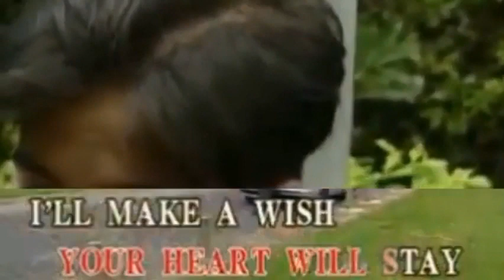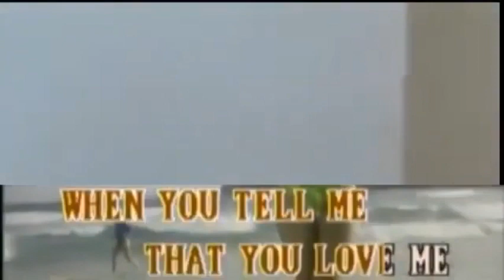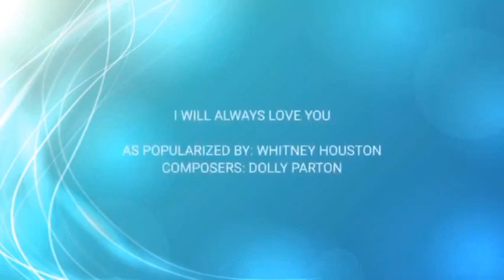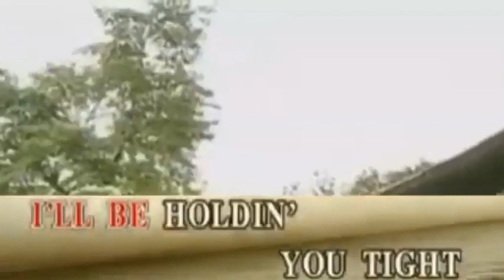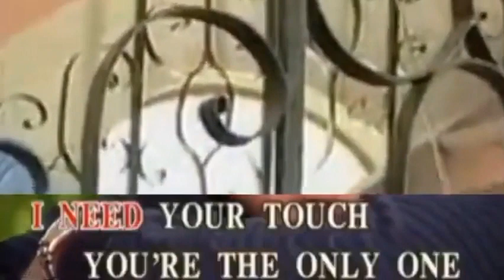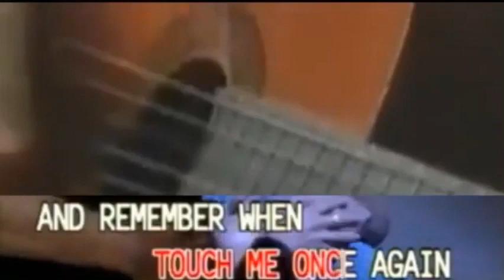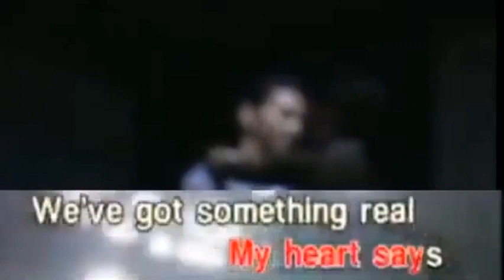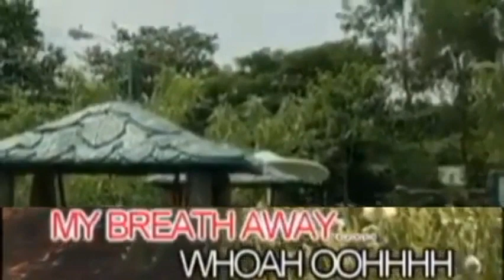Female Love Songs Vol. 1 (Full Karaoke) (2015) | CTS Syndicate Full Karaoke Exclusive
Released:2015/2018
Label:CTS Syndicate Records
Catalog:VCD-CTS-602

Credits:@paulgaray-officialchanneld9784

1 Jordan Hill-Remember Me This Way
2 Mandy Moore-Only Hope
3 Diana Ross-When You Tell Me That You Love Me
4 Christina Aguilera-I Turn To You (Album Version)
5 Mariah Carey-Hero
6 Whitney Houston-I Will Always Love You
7 Selena-Dreaming Of You
8 Celine Dion-Because You Loved Me
9 Expose-I'll Never Get Over You, Getting Over Me
10 Toni Braxton-How Could An Angel Break My Heart?
11 Mariah Carey-Through The Rain
12 Celine Dion-To Love You More
13 The Corrs-Runaway (I Have Runaway)
14 CoCo Lee-Before I Fall In Love
15 Mandy Moore-Cry
16 Jessica Simpson-Take My Breath Away